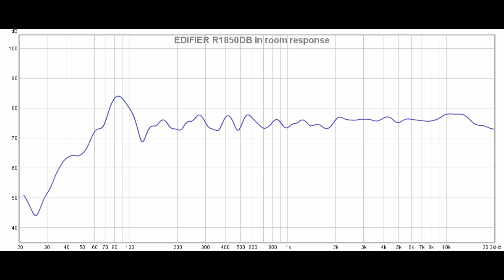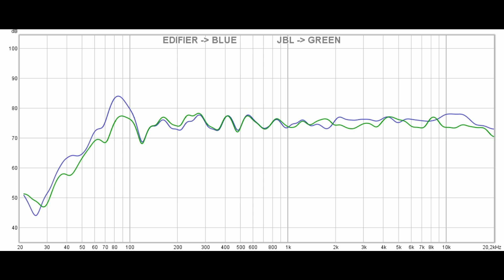JBL One Series 104 vs Edifier R1850DB || Sound & Frequency Response Comparison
Edifier R1850DB on amazon DE
Edifier R1850DB on amazon UK
JBL 104 on amazon DE
JBL 104 on amazon UK
JBL 104 on hbphotovideo